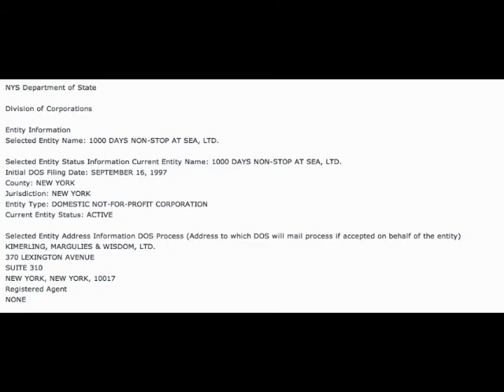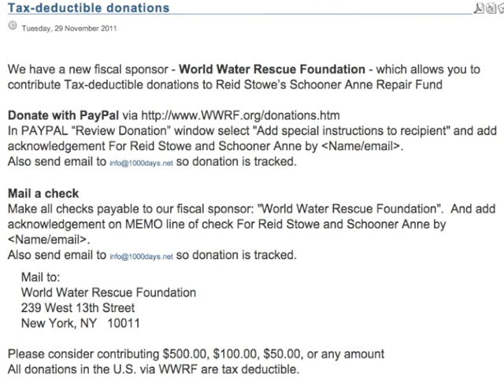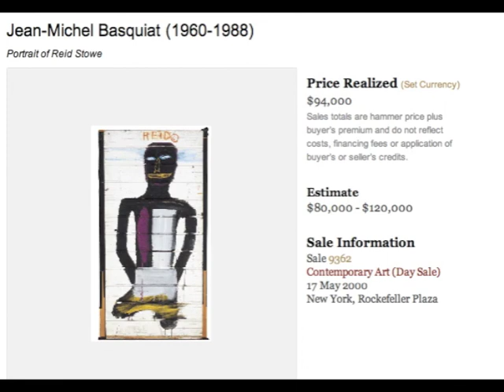Comprehending Reid Stowe's Detractors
SAIL editor at large Charlie Doane deconstructs Reid Stowe's detractors and explains why 'they don't get it'.